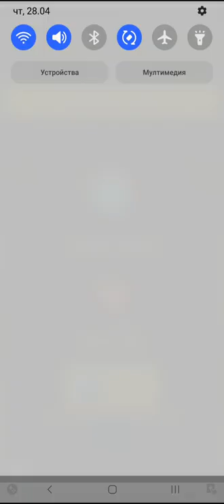Archero Chapter 28.Game Play